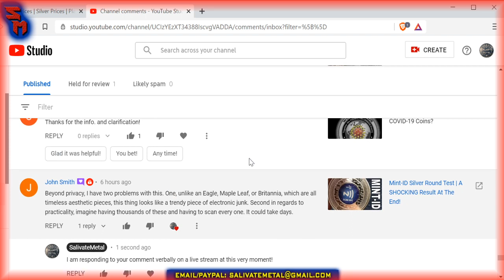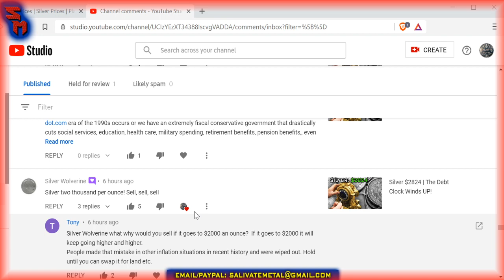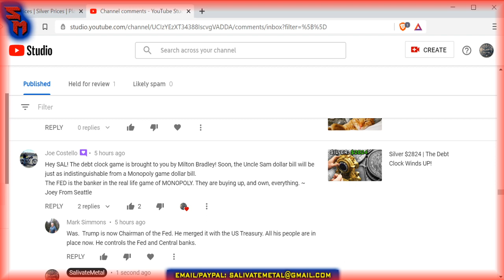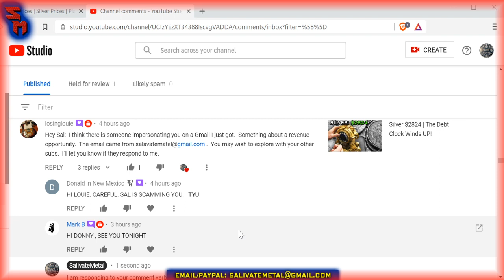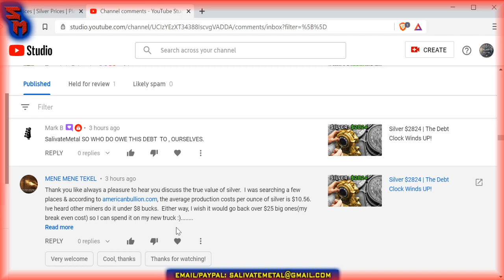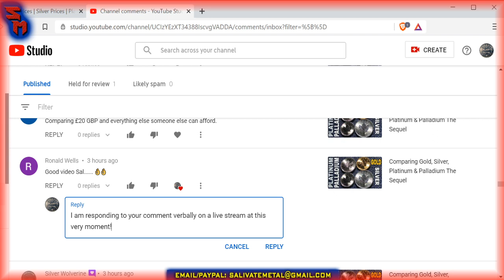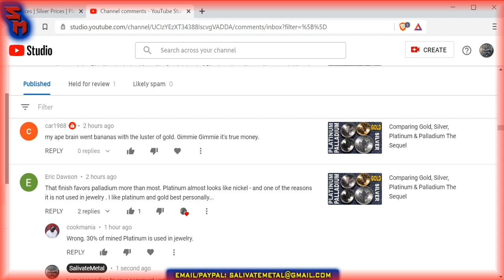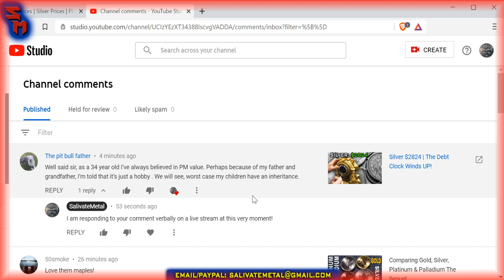Sunay Night Market Watch: Gold & Silver